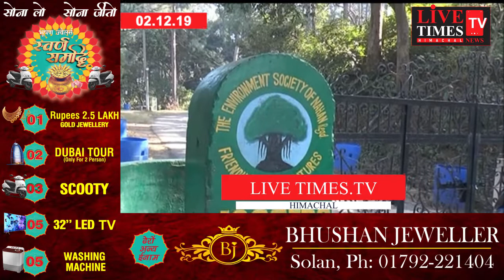एकमात्र सैरगाह में अक्सर घूमते रहते है नशेड़ी,स्थानीय लोगो ने विला राउंड में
एकमात्र सैरगाह में अक्सर घूमते रहते है नशेड़ी,स्थानीय लोगो ने विला राउंड में पुलिस गश्त बढ़ाने की उठाई माँग,चोरी की वारदातों को भी अंजाम दे रहे है नशेड़ी।